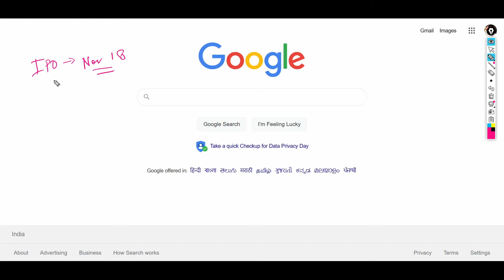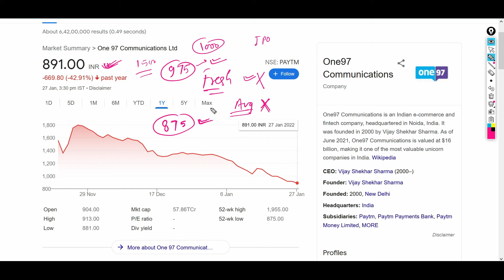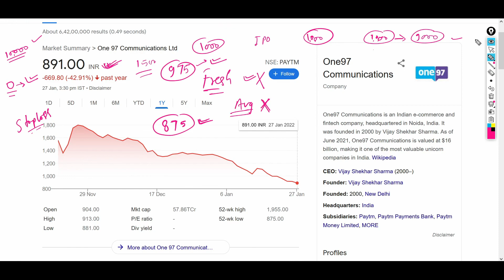Paytm पूरे जीवन की कमाई गवा दी | One97 Share News | चिल्लर के भाव में मिल रहा Paytm Valuation Wrong?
Stocks-

Lessons for Stock Market-

Books I Love Read-

The Intelligent Investor
Trading in the Zone
Make Money in Intraday Trading
Coffee Can Investing

Break the Bell Icon

Regards- Vijoliya K